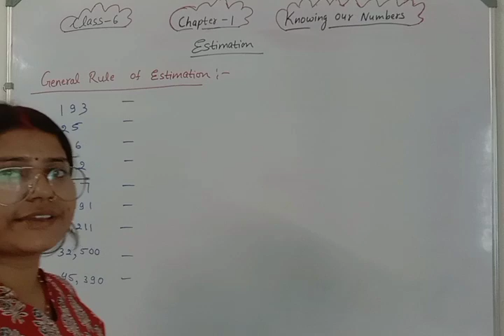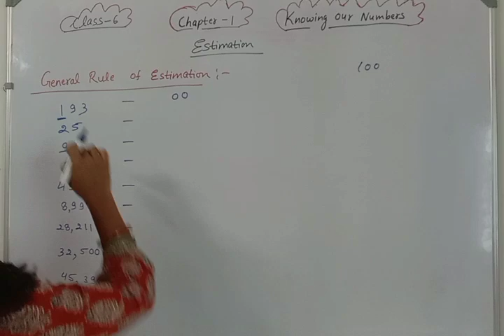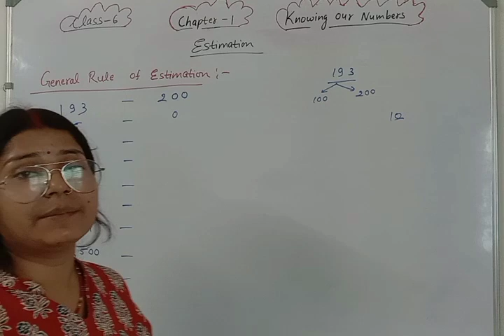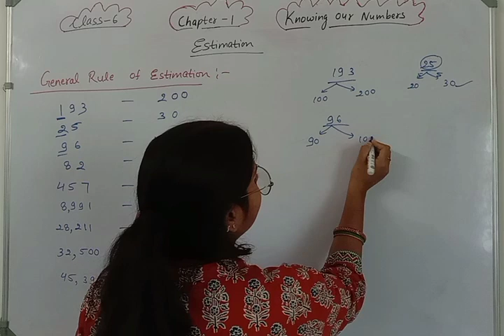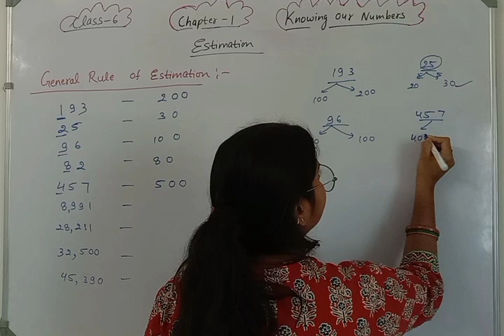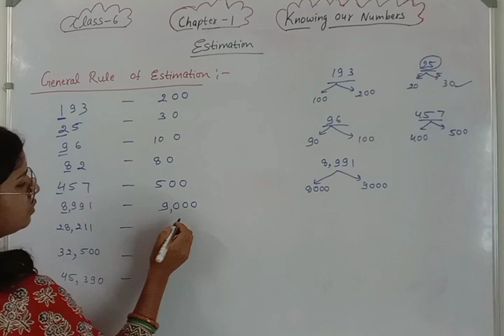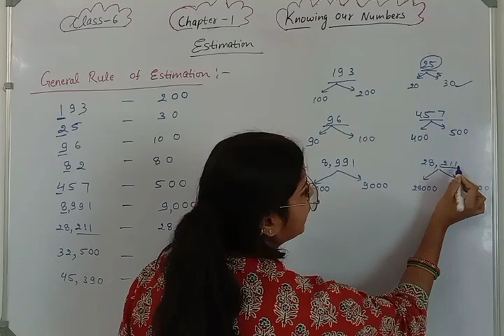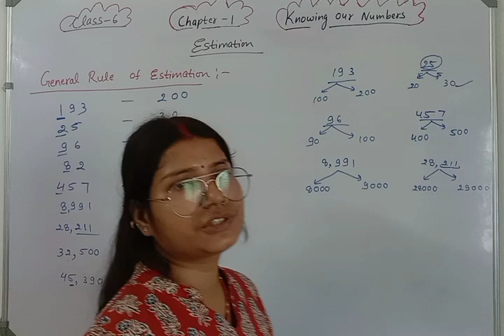General rule of estimation class 6 | Maths | NCERT | CBSE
welcome to Mathematics Farm . In this video we will be discussing class 6 Maths Chapter 1 Knowing our numbers | General rule of Estimation | NCERT Explanation .
Class 6 Maths Chapter 1 Knowing Our Numbers
General Rule Of Estimation
General rule of Estimation Class 6 Maths